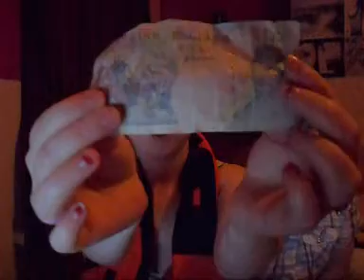A Lame Excuse For An Informative and Entertaining Video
We are strange .. dont cha just love it =]

ok .. so laura is in the shirt and you can find her here

I do not claim to own any of the songs played within this video.